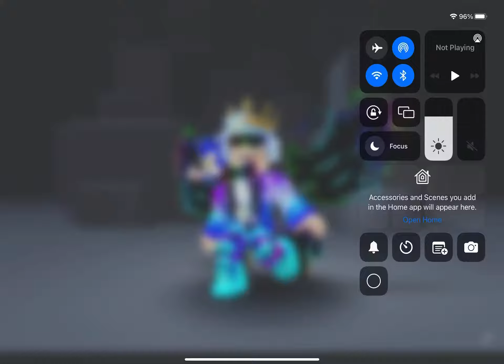Me seeing a toy store be like 🫤🙄